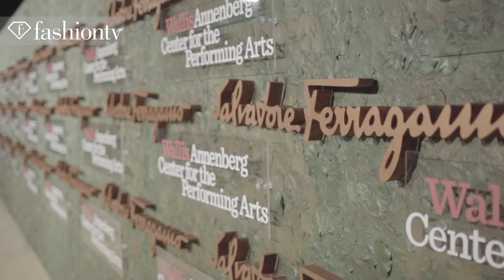Salvatore Ferragamo Show at The Wallis Annenberg Center for the Performing Arts in LA | FashionTV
LOS ANGELES - FashionTV heads to the Wallis Annenberg Center for the Performing Arts in Los Angeles for the Salvatore Ferragamo fashion show! Ferragamo presented the opening gala of the gorgeous, new Wallis Annenberg Center for the Performing Arts.

Appearances: Karolina Kurkova, Liu Wen, Jourdan Dunn, Kasia Struss, Hollie-May Saker, Dev Patel, Freida Pinto, Dita Von Teese, Josh Duhamel, Amy Adams, Demi Moore, Gwen Stefani, Gavin Rossdale, Tim Robbins, Charlize Theron, Massimiliano Giornetti, Poppy Delevingne, Jodie Foster, Alessandra Ambrosio, Kevin Spacey

"Salvatore Ferragamo" Show "The Wallis Annenberg Center" the Performing Arts in LA "Wallis Annenberg Center" "Karolina Kurkova" "Liu Wen" "Jourdan Dunn" "Kasia Struss"   FashionTV FTV "Fashion TV" FashionTV.com Fashion TV